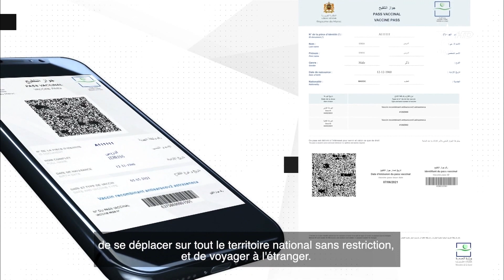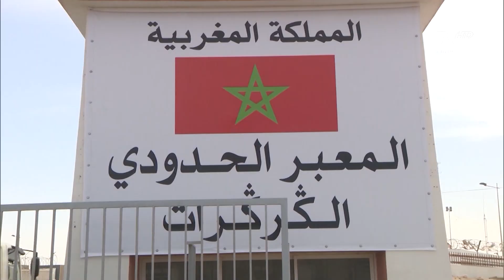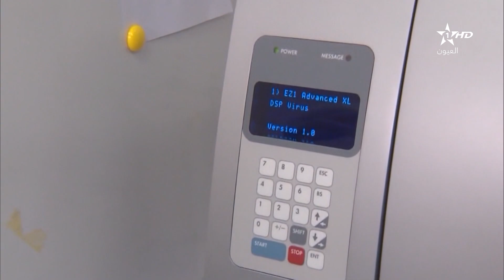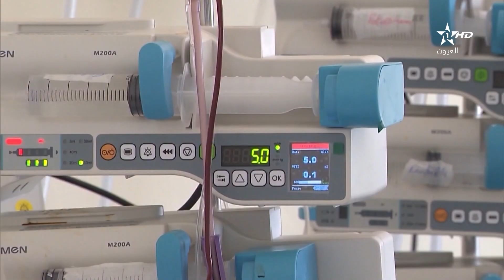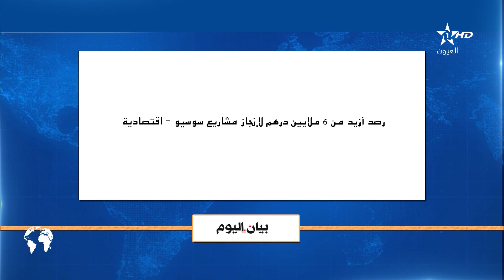نشرة اخبار قناة العيون ليوم 01/08/2021